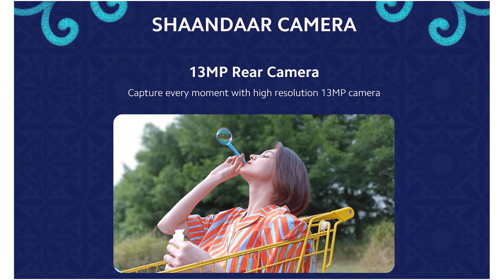Don't Buy Redmi 10A Sport | Redmi 10A Sport Price In India, India Launch, Buy or Not, Specifications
Hello Dosto, Xiaomi ne India mein Redmi 10A Sport ko launch kar diya hai jisme aapko Mediatek Helio G25 SOC, 5 M.P Selfie Camera, 13 M.P Back Camera, 5000 Mah Battery, 10 Watt Charger, 60 Hz TFT Display, Fingerprint Scanner, Dedicated Slots aur bhi bhot kuch dekhne ko milta hai aur sath hi maine aapse Redmi 10A Sport ke India Pricing ke baare mein bhi baat kiya hai to poori jankari ke liye iss video ko end tak dekhe..